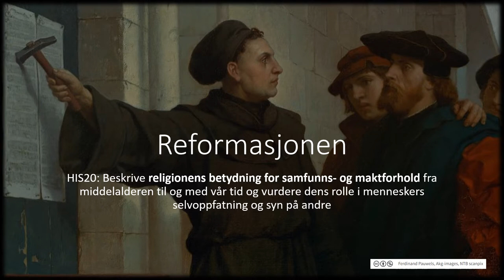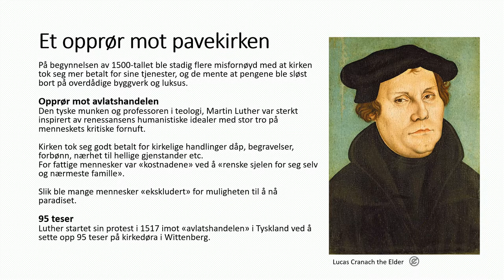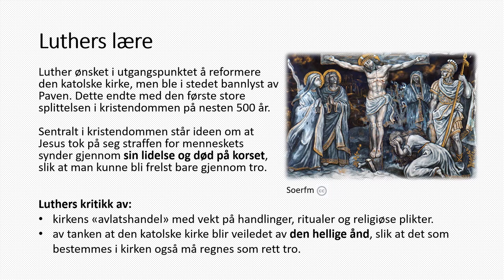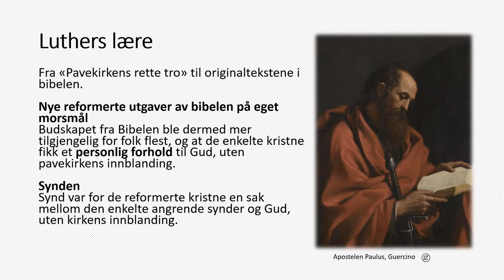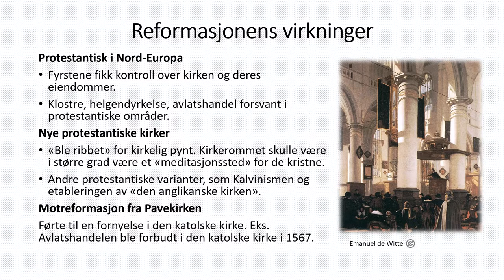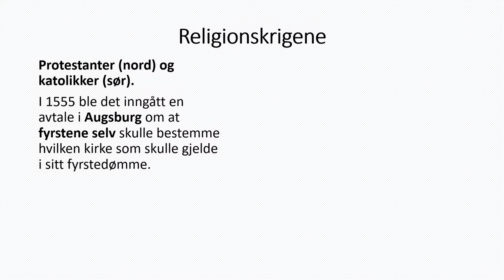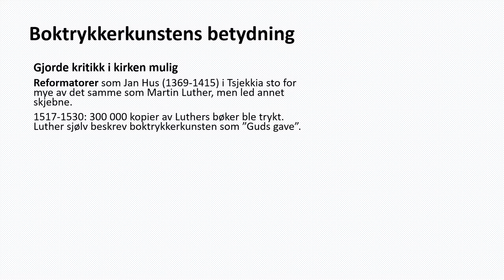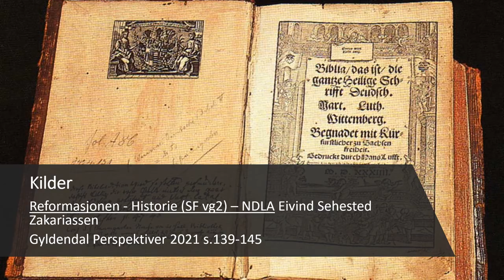Historie: Reformasjon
HIS20: Beskrive religionens betydning for samfunns- og maktforhold fra middelalderen til og med vår tid og vurdere dens rolle i menneskers selvoppfatning og syn på andre.
00:00 Reformasjonen
00:51 Et opprør mot pavekirken
04:21 Luthers lære
08:19 Reformasjonens virkninger
11:17 Religionskrigene
14:43 Boktrykkerkunstens betydning
17:16 NRK skole Reformasjonen
17:41 Problemstillinger
18:21 Kilder